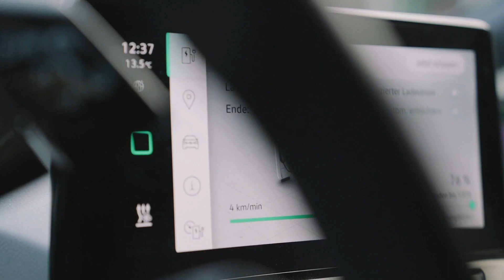Exploring Electro-Mobility: The Volkswagen ID.3 Tour | Infineon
Rainer Zietlow with his VW ID.3 is our special guest at Infineon today. We are very pleased to welcome him on the day of our annual press conference as another stop on his tour across Germany. In the video, we provide insights into the tour and the contribution Infineon is giving to electro-mobility.

00:00 Infineon as a partner of the id3 tour
00:27 Infineon's contribution
00:56 HybridPACK™ Drive by Jens Igler
01:15 Infineon as market leader
01:43 Future of electromobility by Jens Igler
02:08 Outro